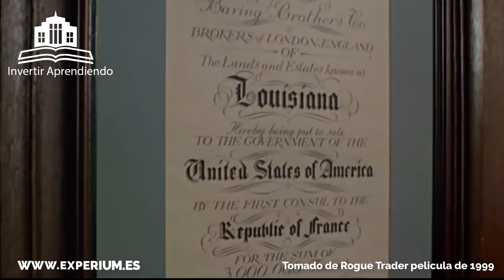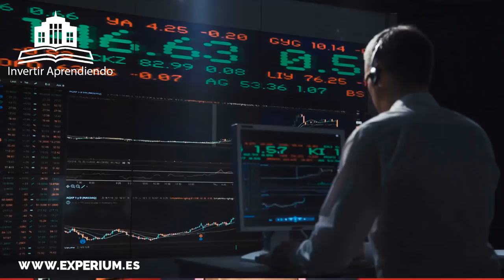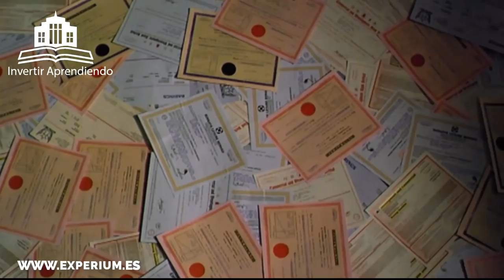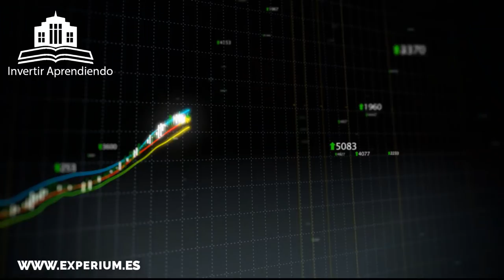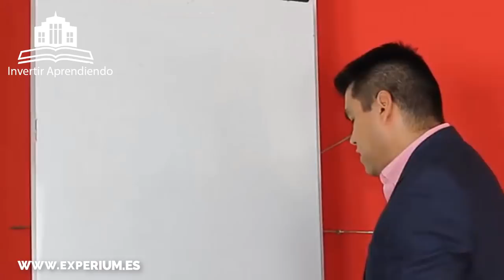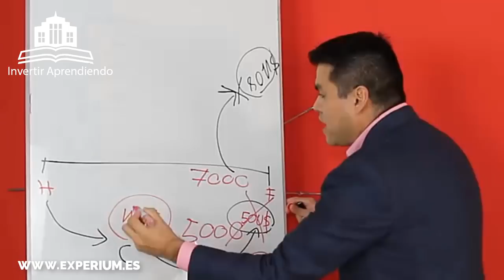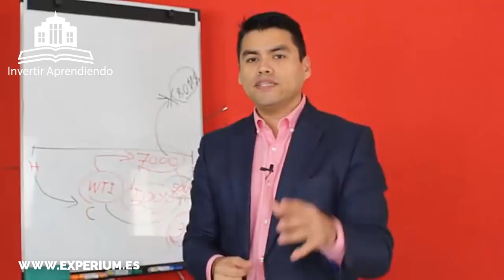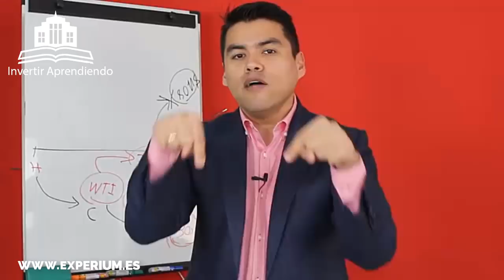ROGUE TRADING: NICK LEESON, EL TRADER QUE HIZO QUEBRAR AL BANCO MÁS ANTIGUO DEL MUNDO.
▼ABRIR▼ NICK LEESON, el Trader que hizo QUEBRAR al BANCO BARINGS de Inglaterra.

// CONECTA CONMIGO //

Vídeos imprescindibles